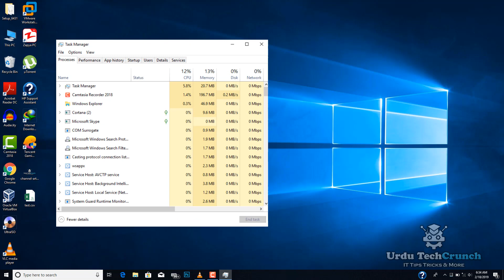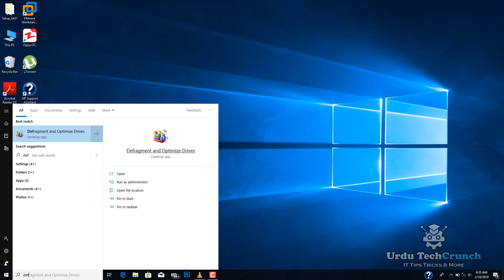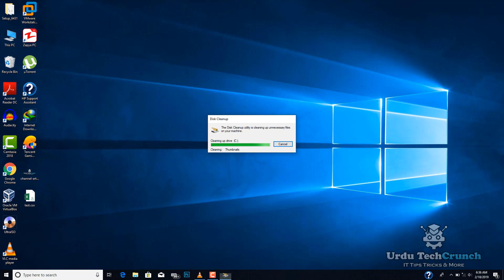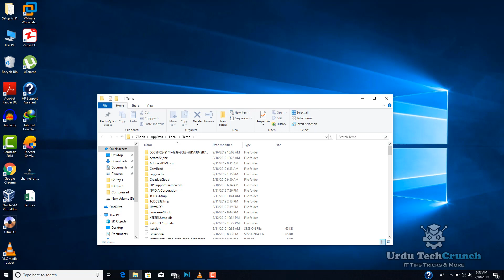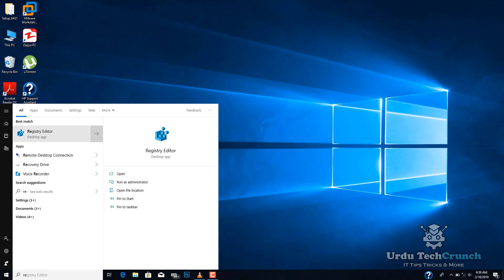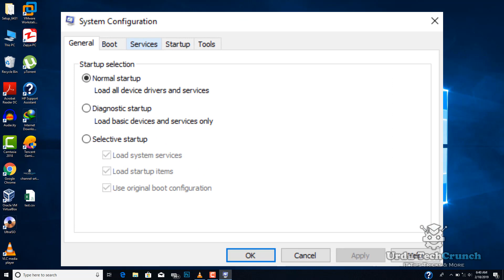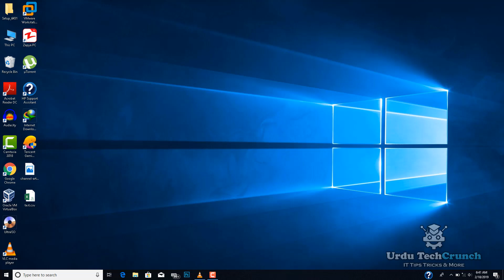How to speed up Your Windows 10 Performance best settings Urdu/Hindi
This video shows you How to speed up any Windows 10 Computer to increase your productivity and for a better gaming experience, this method is free and without using any software. (This is a Complete Step by Step Tutorial).

▼Run Command Line Mentioned on this video▼

✔Command Mentioned on Step 4 :

1 : %temp%

2 : temp

3 : prefetch

✔Command Mentioned on Step 6 :

1 : msconfig

✔Command Mentioned on Step 7 :

1: regedit